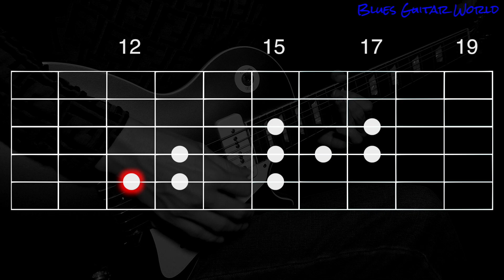Matt Schofield - Blues lick in C | Guitar Lesson | #491